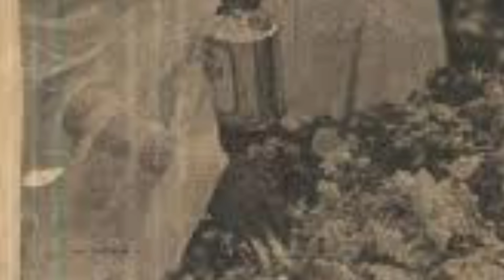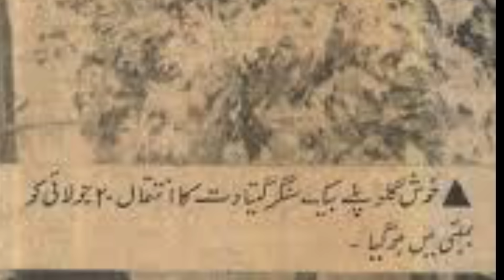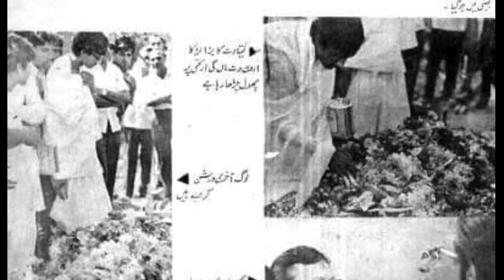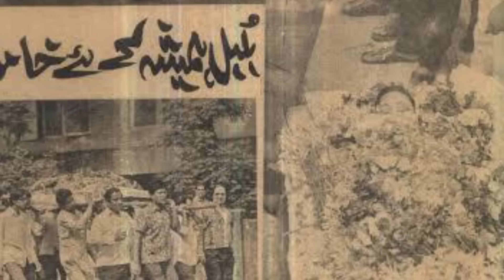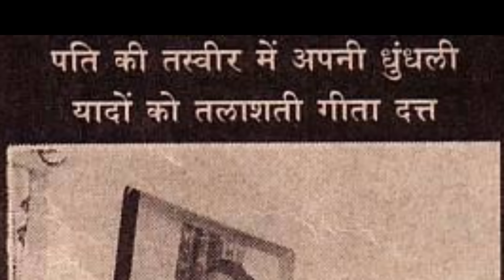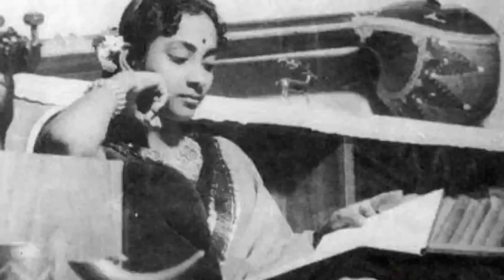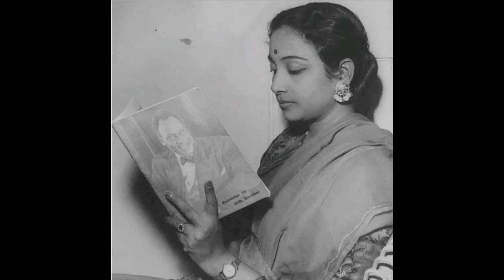Geeta Dutt Akhari Journey| Geeta Dutt Ji Ki Antim Yatra Real Photos